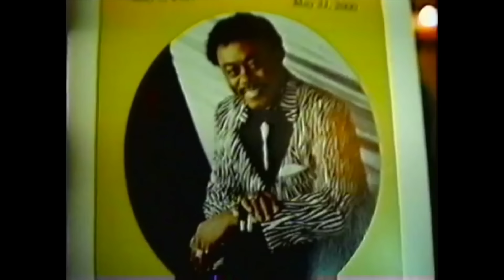Johhny Taylor Funeral